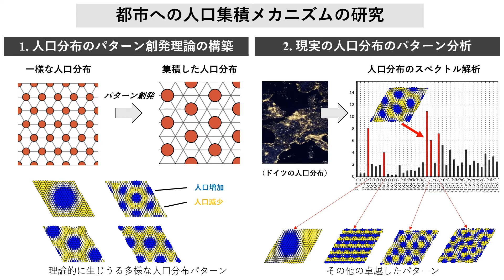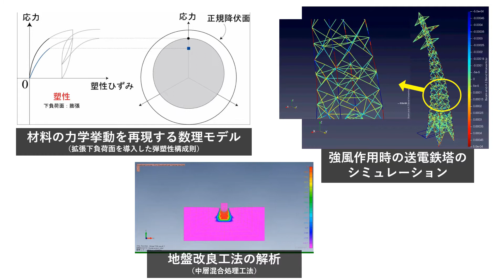数理システム設計学（山川研究室）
東北大学工学部 建築・社会環境工学科 社会基盤デザインコース「数理システム設計学（山川研究室）」の紹介動画です。
私たちの研究室では，都市への人口集積のメカニズムを研究しています。大きな枠組みとしてはふたつあります。ひとつは理想化した空間のもとで人口がどのように集積するかを数学的に研究するものです。もうひとつの研究は，現実の都市の人口分布やどのパターンが卓越しているかを調べるものです。また，数理的方法論を用いて土木工学における材料や構造物の強度や安定性を評価する研究を行っています。材料の力学挙動を再現する数理モデルの開発や，送電鉄塔の損傷・崩壊シミュレーション，地盤改良工法の解析など，基礎理論の構築から工学的応用まで幅広い研究を行っています。